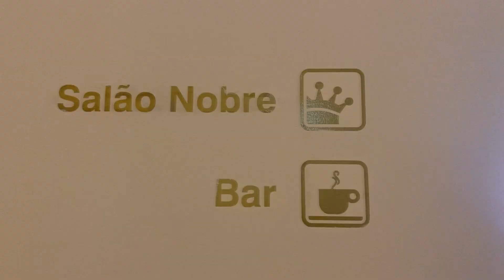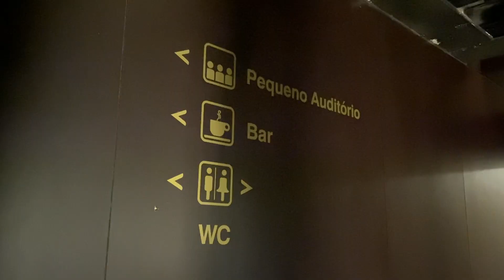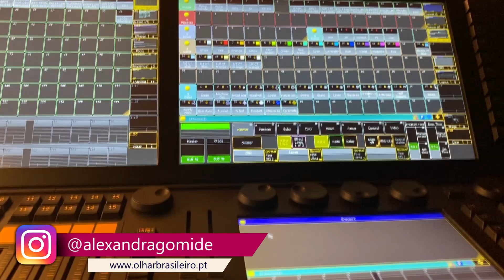Theatro Circo em Braga, Portugal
Uma visita à ao icônico Teatro Circo, situado na Avenida Liberdade, centro histórico de Braga. Uma obra prima da arquitetura bracarense e portuguesa. São mais de 100 anos de serviços prestados à arte, cultura, entretenimento e livre expressão do povo de Braga. Além de uma gentil contribuição de seu diretor artístico, Paulo Brandão.

Nossos agradecimentos ao TEATRO CIRCO, em especial ao seu Diretor Artístico Paulo Brandão que nos recebeu com muita cordialidade, profissionalismo e carinho.

Seu "like" ajuda muito na avaliação do vídeo e seu comentário é muito bem-vindo.